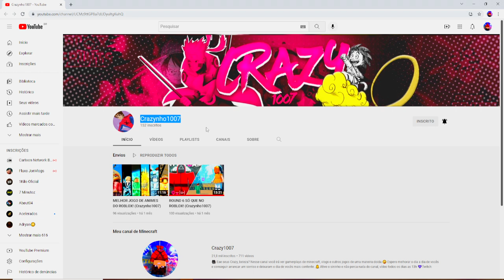INEMAFOO ME DEU UMA MISSÃO! MINECRAFT VILA NARUTO 5D EP 7 (Crazy1007)